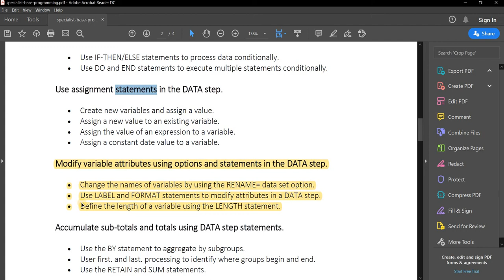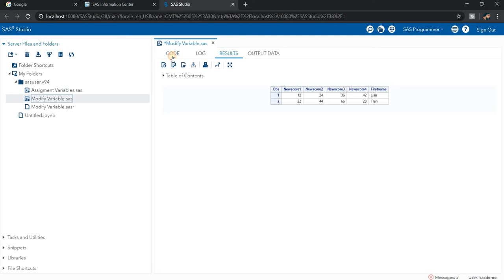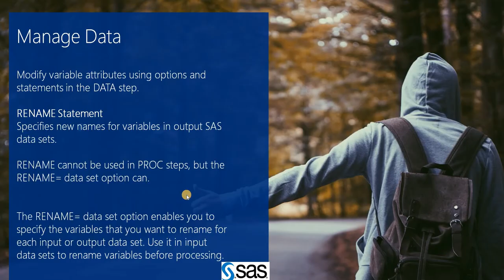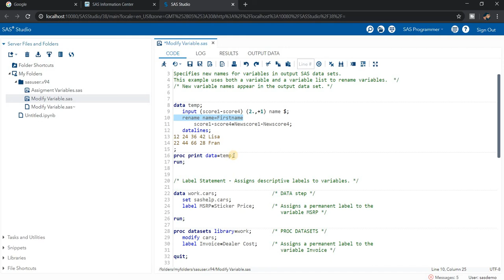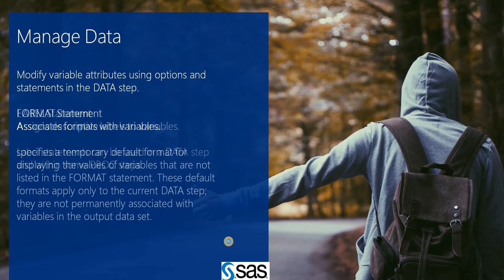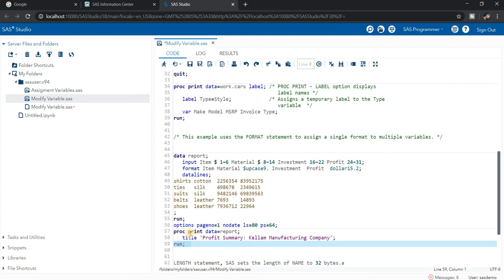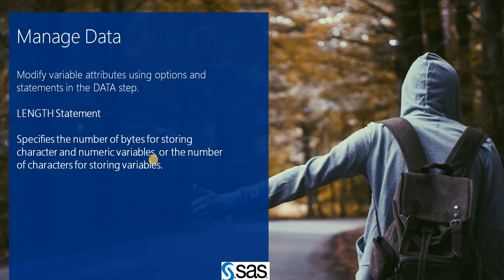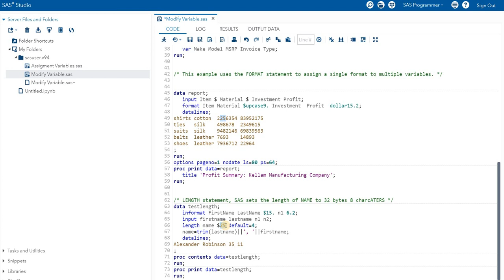SAS Certification Part -7 Modify Variables With Rename Label Formats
RENAME Statement
Specifies new names for variables in output SAS data sets.
This example uses both a variable and a variable list to rename variables.  */
/* New variable names appear in the output data set. */

data temp;
   input (score1-score4) (2.,+1) name $;
   rename name=Firstname
       score1-score4=Newscore1-Newscore4;
   datalines;
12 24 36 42 Lisa
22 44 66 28 Fran
proc print data=temp;
run;

/* Label Statement - Assigns descriptive labels to variables. */

data work.cars;                   /* DATA step */
   set sashelp.cars;
   label MSRP=Sticker Price;      /* Assigns a permanent label to the
                                     variable MSRP */
run;

proc datasets library=work;       /* PROC DATASETS */
   modify cars;
   label Invoice=Dealer Cost;     /* Assigns a permanent label to the
                                     variable Invoice */
quit;

proc print data=work.cars label; /* PROC PRINT - LABEL option displays
                                    label names */
   label Type=Style;             /* Assigns a temporary label to the Type
                                    variable  */
   var Make Model MSRP Invoice Type;
run;

/* This example uses the FORMAT statement to assign a single format to multiple variables. */

data report;
   input Item $ Material $ Investment Profit;
   format Item Material $upcase9. Investment  Profit  dollar15.2;
   datalines;
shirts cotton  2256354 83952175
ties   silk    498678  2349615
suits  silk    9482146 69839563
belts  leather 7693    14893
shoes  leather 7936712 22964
run;
options pageno=1 nodate ls=80 ps=64;
proc print data=report;
   title 'Profit Summary: Kellam Manufacturing Company';
run;

/* LENGTH statement, SAS sets the length of NAME to 32 bytes 8 charcATERS */
data testlength;
   informat FirstName LastName $15. n1 6.2;
   input firstname lastname n1 n2;
   length name $25 default=4;
   name=trim(lastname)||', '||firstname;
   datalines;
Alexander Robinson 35 11
proc contents data=testlength;
run;
proc print data=testlength;
run;